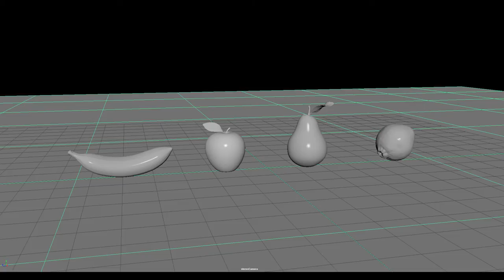Explosion Merge Centre